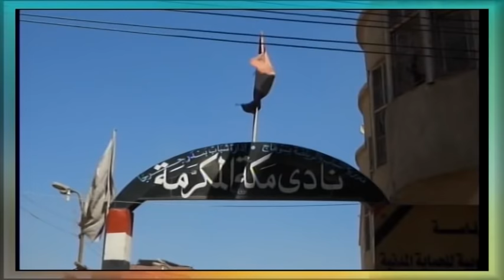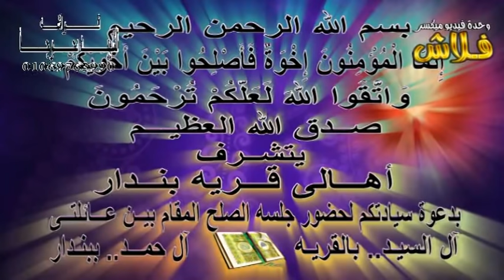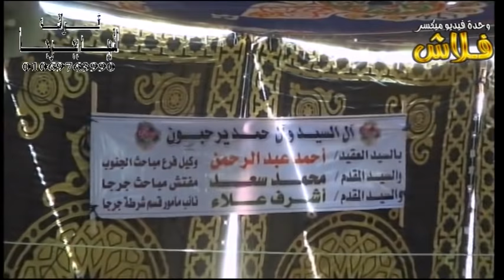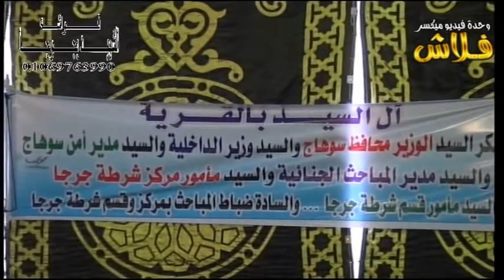صلح آل السيد بالقريه ** آل حمد ببندار وحــدة فيــديــو ميكســر فـلاش 🎥 م/ محمد شلبـــى 📞📞01227687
إِنَّمَا الْمُؤْمِنُونَ إِخْوَةٌ فَأَصْلِحُوا بَيْنَ أَخَوَيْكُمْ ۚ وَاتَّقُوا اللَّهَ لَعَلَّكُمْ تُرْحَمُونَ

الصــــــلح المقــــام بيـــن عــــائلتــــى

آل حمـــــــــد ببنـــدار آل السيـــــــد بالقـــريه

الحفل من إعداد وإخراج
فراشة
 فراشة الشهيد لصاحبها الحاج ثابت صديق واولاده بجرجا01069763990🍀
وحـــــــــــــدة فيـــــديو ميكســـــــــــــــــــــر
🎥 فــــــــــــــلاش 🎥
م / محمـــد شلبــــــى